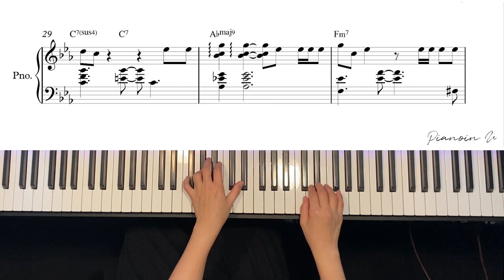BE'O (비오) - Counting star [SMTM10] / Piano Cover / Sheet